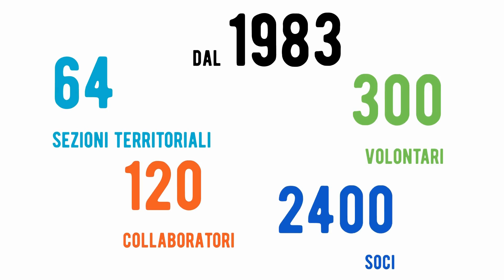Video Istituzionale AISLA APS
AISLA, persone che aiutano persone

AISLA, Associazione Italiana Sclerosi Laterale Amiotrofica:fondata nel 1983 e riconosciuta nel 1999 dal Ministero della Sanità, sostiene la ricerca, la formazione, l’informazione e l’assistenza. L’impegno quotidiano è quello di far sì che le strutture competenti si occupino in modo adeguato e qualificato delle persone affette da SLA. L’Associazione conta oltre 2.400 soci, 64 sedi territoriali presenti in 19 regioni e oltre 300 volontari.